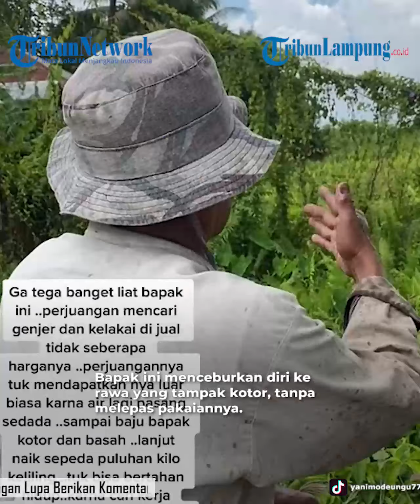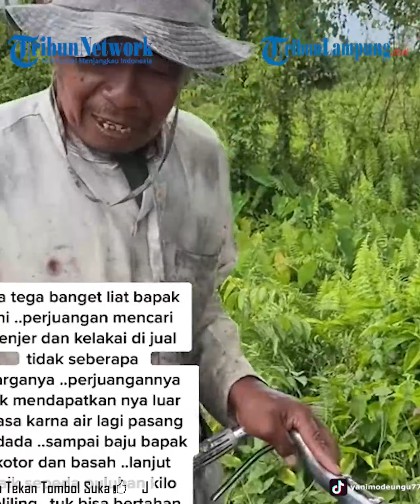Nasib Seorang Bapak Penjual Genjer yang Tinggal di Tengah Rawa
- Sehari-hari bapak ini pergi mencari tanaman genjer untuk dijual keliling menggunakan sepeda.

Tanaman genjer itu diambil sendiri di tengah rawa dengan kedalaman air sampai ke dada.

Bapak ini menceburkan diri ke rawa yang tampak kotor, tanpa melepas pakaiannya.

Genjer dan kelakai itu nantinya dijual sambil berkeliling menggunakan sepeda ontel.

Puluhan kilometer jarak yang ditempuh oleh bapak tua itu untuk menawarkan dagangannya ke orang lain.

Hal itu dia lakukan demi bertahan hidup di tengah kondisinya yang sulit mencari kerja.

Si pemilik akun yanimodeungu77 juga sempat berkunjung ke rumah bapak penjual genjer.

Betapa sesaknya hati melihat kondisi tempat tinggal bapak penjual genjer yang memprihatinkan.

Rumah gubuk yang berada di tengah rawa itu menjadi tempat istirahat si bapak yang sudah tua.

Rumah gubuk itu dindingnya terbuat dari asbes dan kain bekas. Pintunya bahkan hanya terbuat dari spanduk tak terpakai.

Tak ada lantai, yang ada hanya lumpur setinggi betis, berwarna kecoklatan dan rumput liar yang tumbuh.

Di dalam gubuk juga terasa sesak dan sempit karena terlalu banyak barang.

Melihat tempat tinggal yang memprihatinkan itu, pemilik akun yanimodeungu77 dan rekannya kemudian memberi sedikit bantuan untuk sang bapak penjual genjer.

Mereka memberi perabotan seperti kasur dan bantal, bak sampah, serta bingkisan lainnya. Mereka juga memberikan uang tunai kepada bapak penjual genjer untuk dipakai guna kebutuhan sehari-hari.

Rasa syukur dan bahagia bapak, yang mendapat bantuan dari orang-orang baik, dia tunjukkan lewat doa. Kini bapak tua itu sudah mendapat pakaian yang bersih dan layak.

Namun keinginan untuk menolong dari warganet terus berdatangan.
Tribun Lampung / M Hamdan Syakirin